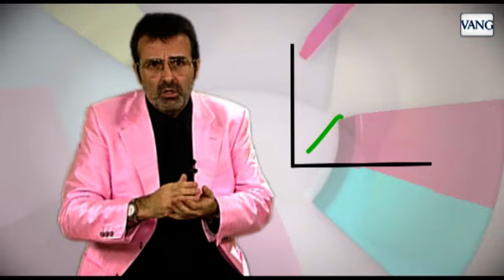¿Qué es la falacia de la causalidad? | Xavier Sala-i-Martin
Xavier Sala-i-Martin explica un error en Economía que se basa en el 'post hoc ergo propter hoc'